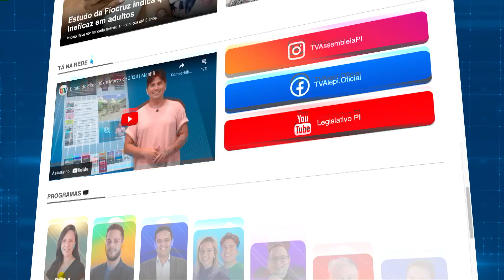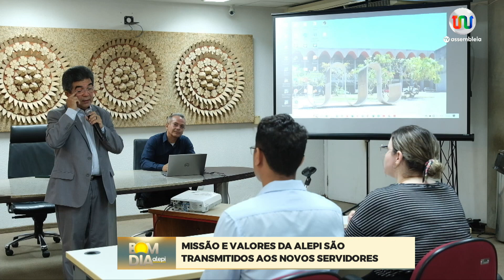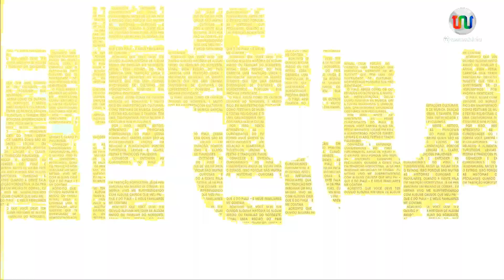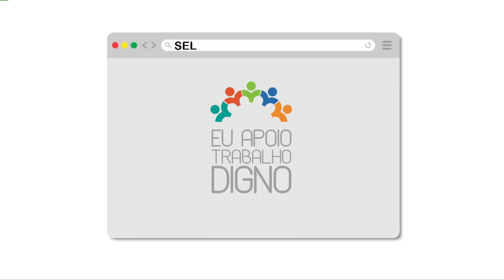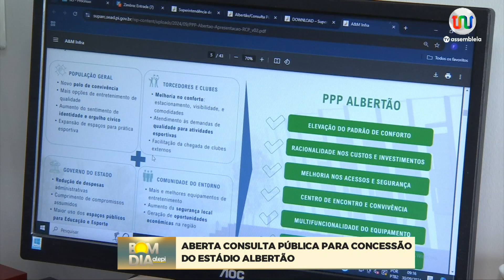Bom Dia Alepi - 01 de Outubro de 2024